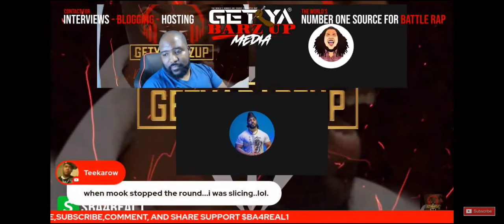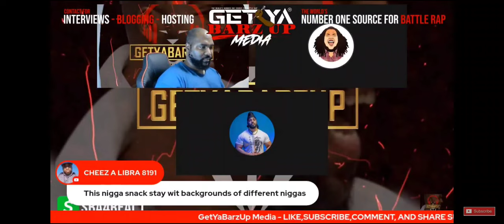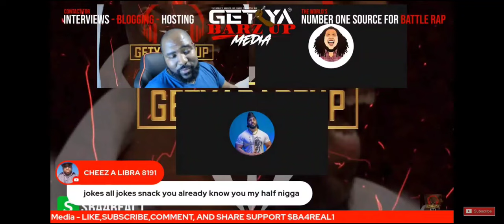WHO IS CONSIDERED GOD TIER IN BATTLE RAP CONVERSATION‼️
Capology Factz